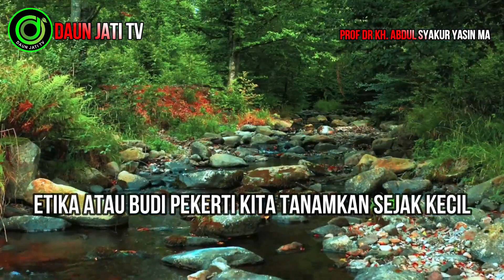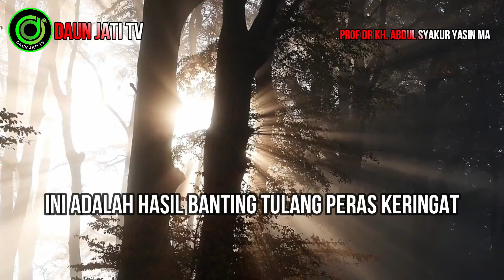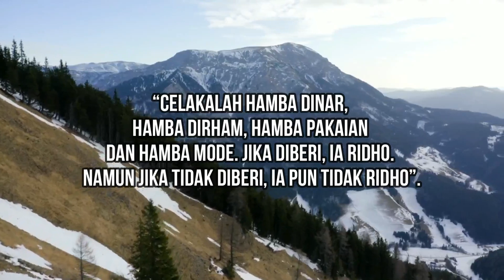TIDAK MERASA DI BERI OLEH ALLAH | Daun Jati TV